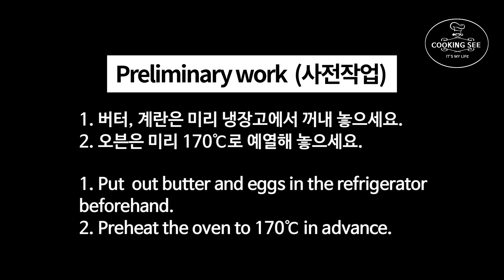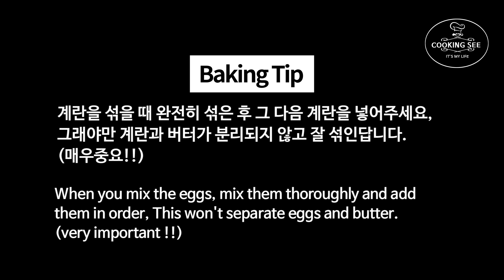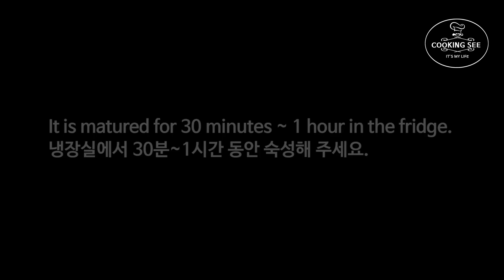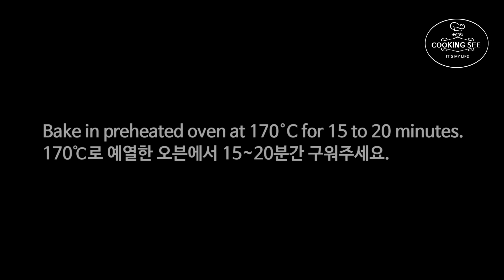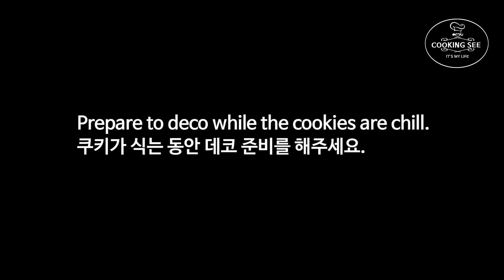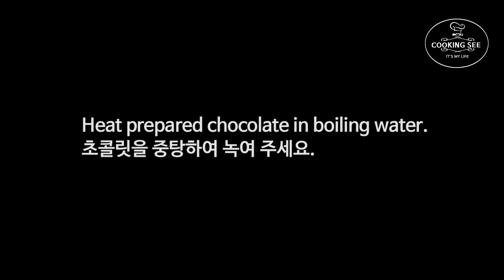(초코 아이싱) 쿠키 세트 만들기, 쿠키 만들기 세트 [홈베이킹], Cookingsee 쿠킹씨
♡공유 많이 해주세요.
레시피는 영상 더보기를 클릭하시면 되세요.

(구매 했을 경우 작지만 소정의 수수료가 나오며, 저에게는 소중한 힘이 됩니다.)

쿠키 세트 만들기를 해보았어요,
이번의 쿠키 세트는 가족, 연인, 지인분들에게 선물로 주면 좋은 쿠키 모둠 세트에요,
기본쿠키를 활용하여 데코 해서 만들었기 때문에 만들기는 어렵지 않을꺼에요 ( 장식하기 쉬움 ).
쉬운 레시피이고 재료 비율은 살짝 조정하였고 데코 부분을 영상처럼 따라 하시면 쉽게 만들수 있어요.
그럼 즐겁고 편안한 시청되세요.

▶재료
버터 90g
설탕 80g
달걀 50g
박력분 230g

화이트 초콜릿
다크 초콜릿
기타 장식 재료( 데코용 )